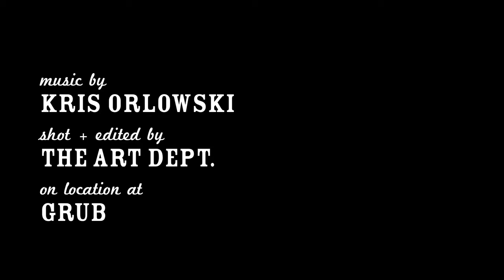White Moustache // Musical Plates : Kris Orlowski at Grub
Seattle's up-and-coming Kris Orlowski and his band perform at Grub during the recent White Moustache Musical Plates tour.
White Moustache Urban Adventure Co.
Kris Orlowski
restaurant
Grub
filmed + edited by
The Art Dept.